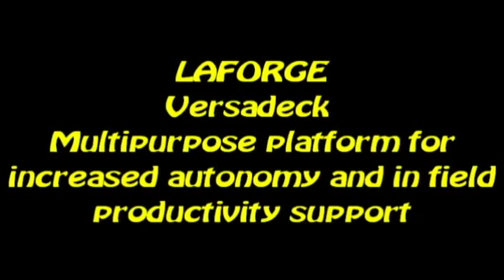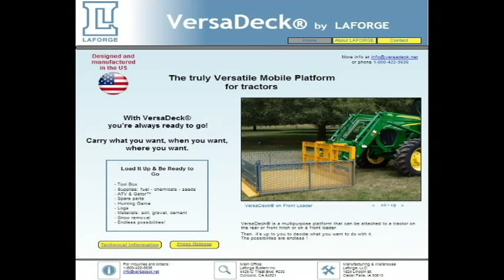Versadeck multi purpose platform for tractor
3 point hitch or front loader mount platform
Allow autonomy in the field by securely carrying:
- ATV
- Tools box
- Seed bags
- Whatever you need to perform your tasks...